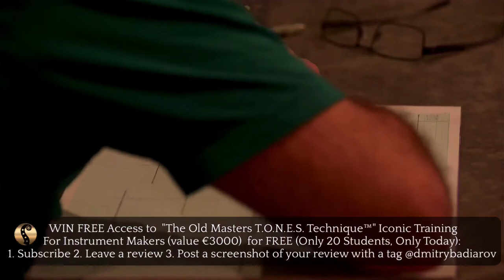Interview With Violin Maker Sam Zygmuntowicz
Interview with Samuel Zygmuntowicz: violin maker, public speaker, creative director of the Strad3D project was born in Philadelphia to Jewish Holocaust survivors from Poland. His clients include Isaak Stern, Leila Josefowicz, Yo-Yo Ma, David Finckel, Cho-Liang Lin, Maxim Vengerov, Joshua Bell, and the Emerson String Quartet.